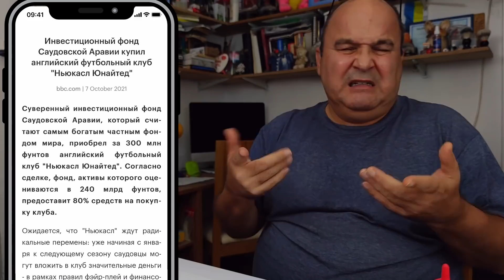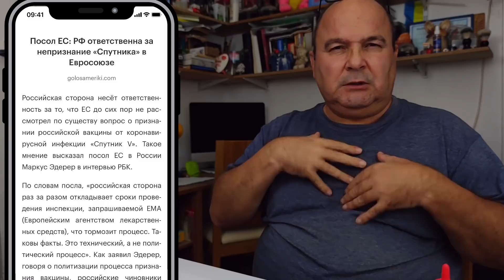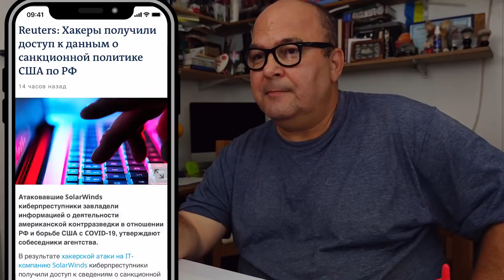КРУПНЫМ ПЛАНОМ 9 октября - взлом серверов США, высокая инфляция вРФ и 5 млн уехавших| OlpopCast 2021